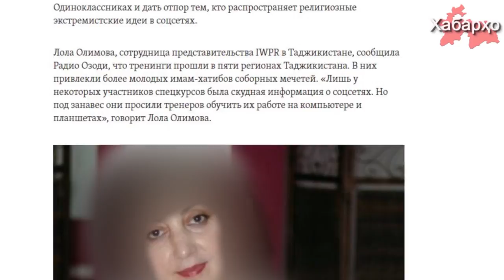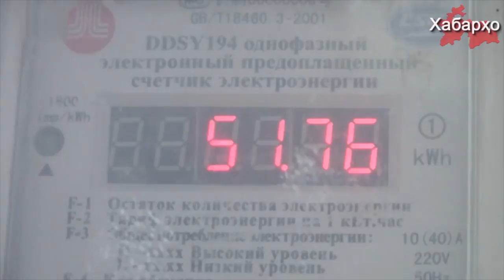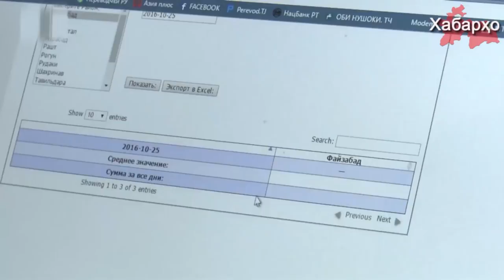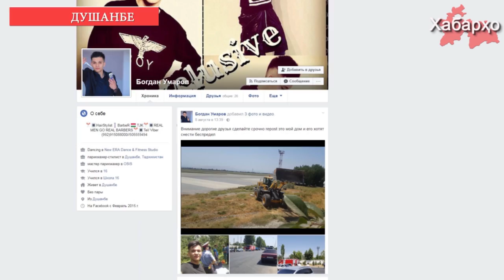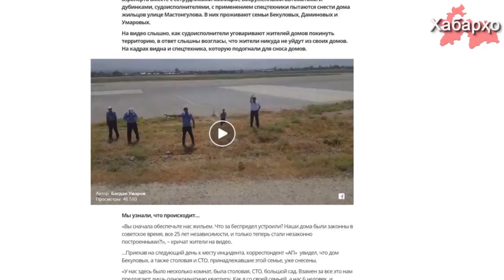Новости Таджикистана на 17.08.2017